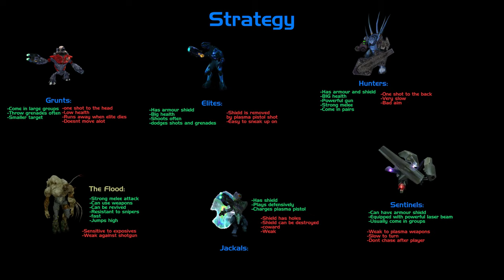Halo CE | What Makes It Good?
Halo is gud